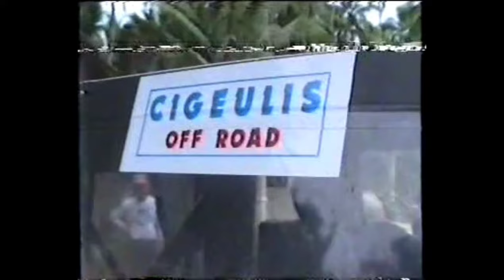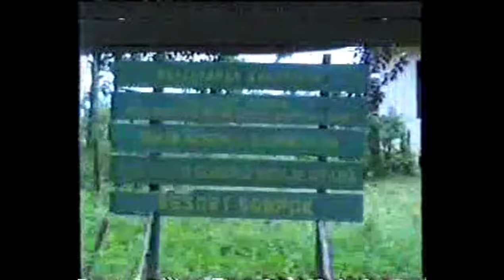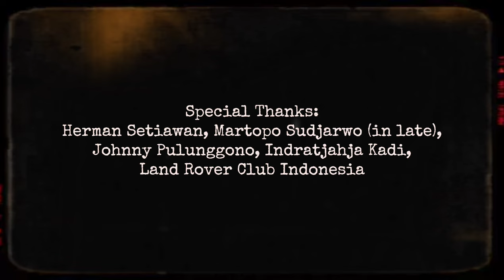Betamax From The Past: CIGEULIS OFFROAD 1990 - LAND ROVER CLUB INDONESIA (Feat: HCCI)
Video footage of Land Rover Club Indonesia old event back in 1990, Cigeulis Offroad.
Took place in Banten, February 1990.
This event also invited Hill Climbing Club Indonesia (HCCI).

Muaic
Last Summer by Tokiwave  ￼ / tokiwave   Creative Commons — Attribution 3.0 Unported — CC BY 3.0 Free Download / Stream: Music promoted by Audio Library 🎵 Track Info: Title: Last Summer by Tokiwave Genre and Mood: Cinematic + Calm ——— 🎧 Available on: Spotify: iTunes: Deezer: YouTube:   ￼ • Last Summer   SoundCloud:  ￼ / last-summer   YouTube Music:   ￼ • Last Summer   ——— 😊 Contact the Artist: Tokiwave:  ￼ / tokiwave    ￼ / tokiwave     ￼ / @tokiwavemusic    ￼ / tokiwavemusic